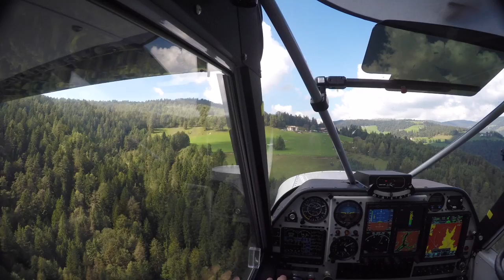Gostner Fly in 2016 - Superb mountain strip!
Darren, Tom, Brocki and Uwe and Four Huskies toured the Alps and went to the Gostner Fly-in from Locher/Sarentino to the 200m strip, rising 20 m!